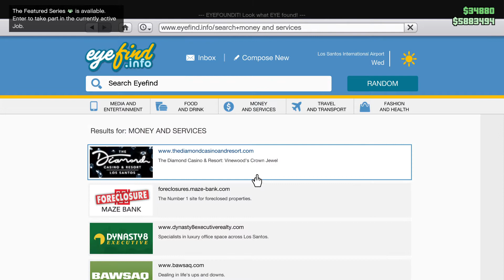Grand Theft Auto V 1 MILL RIGHT NOW [GET BEFORE MAY OR 0.00 IN THE UK STANDARTED TIME]